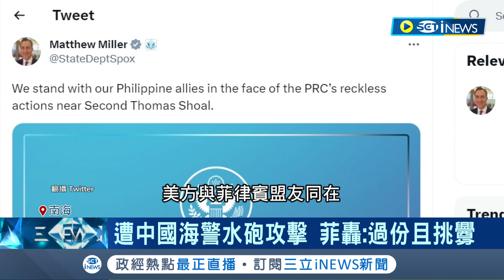南海又衝突! 中國海警水砲攻擊菲律賓船隻 "衝撞.雷射.水砲"樣樣來....中國解放軍不甩國際法頻挑釁! 菲律賓總統"堅守領土"│記者 王少筠│【台灣要聞】20230806│三立iNEWS